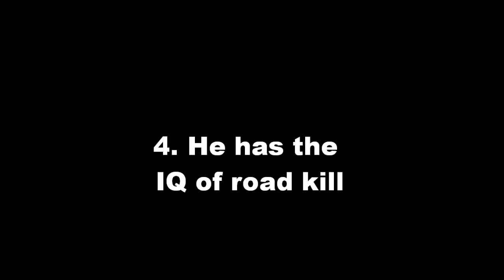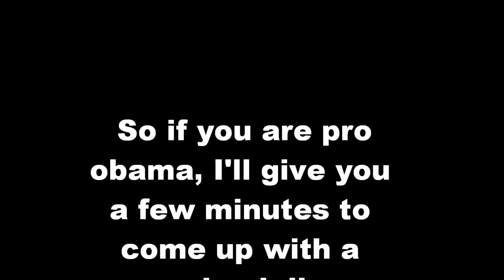10 reasons why obama sucks